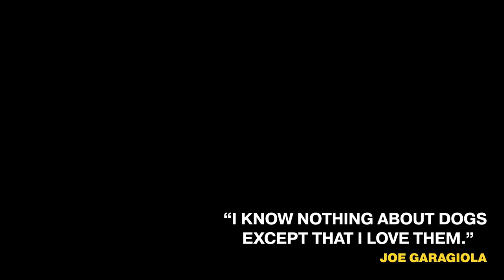Fascinating Facts About Afghan Hounds You Never Knew!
Are you an Afghan hound enthusiast? Do you love learning about this breed's amazing history, intelligence, and outgoing personality? In this video, we've gathered some fascinating Afghan Hound trivia and fun facts. Please enjoy as we explore why these special pooches continue to receive ever-growing admiration among enthusiasts.